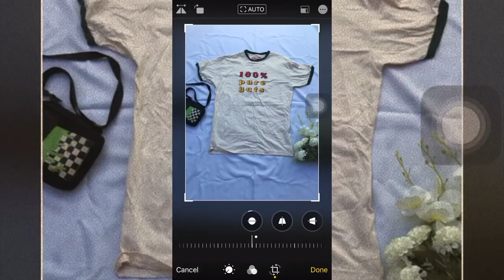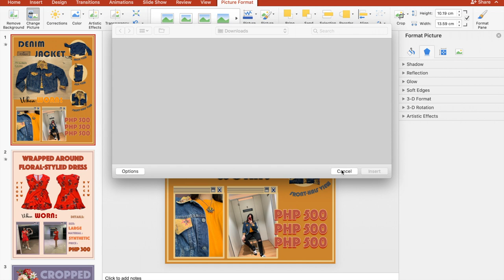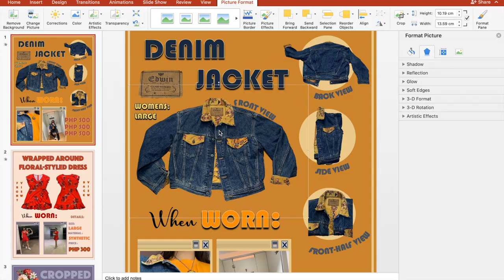How to sell your clothes EFFICIENTLY ONLINE!!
This video basically informs the audience on how they could sell their clothes efficiently online based from me and Justin's experiences. Hope you like it!

Here's a summary of what i discussed in the video if you basically didn't understand me :(

5 Tips on how to sell your clothes:

1. Post your items on all social media sites/ apps (i.e. shopee, fb, ig, carousell, lazada)
2. Make your photos look more appealing (editing, lighting)
3. Be creative and Resourceful (flat lays, digital editing)
4. Sell your clothes on the right timing (Seasonal Clothings)
5. Sell your clothes in their RIGHT VALUE ( don't overprice or underprice)

props to joshua for helping me edit and choosing the music :))